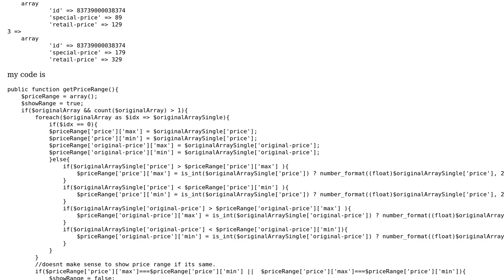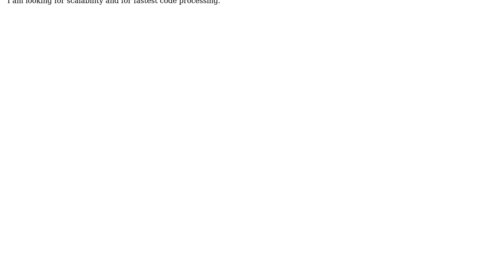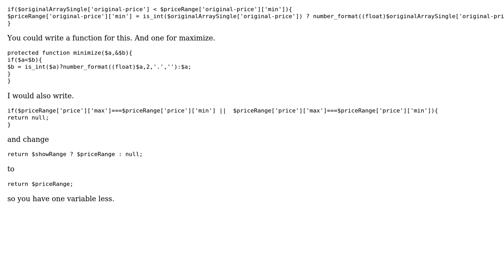Code Review: array to return on conditions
With thanks & praise to God, and with thanks to the many people who have made this project possible! You are responsible for your own actions.